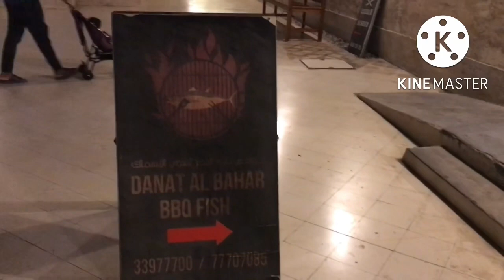Fish bbq കഴിച്ചാലോ🤩കൂടെ World Cup stadium|whole fish bbq|Malayalam|fish bbq grilled|Famees official